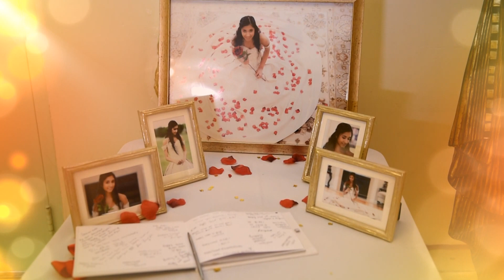Nikki Sweet 16 Highlights - Jayesh Production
Royal Albert Palace - Mandap Hall